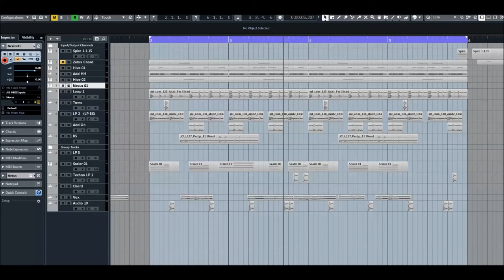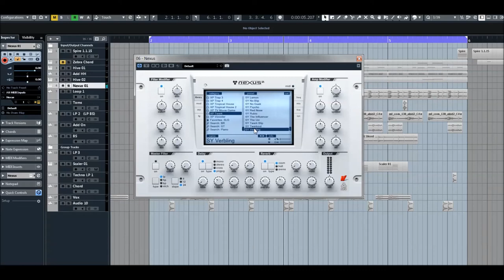ReFX Nexus 2 | Expansion Twerk | Presets Preview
Get on the trap-meets-hip-hop train with our latest and greatest expansion: Twerk!
This one will take you on a trip to insane beats, wild alarm sweeps, room-shaking basslines, and lunatic lead sequences. Bounce those backsides into oblivion with uplifting riser effects, twirling snares and thundering kicks.

You won't regret it - and neither will your dancefloor!